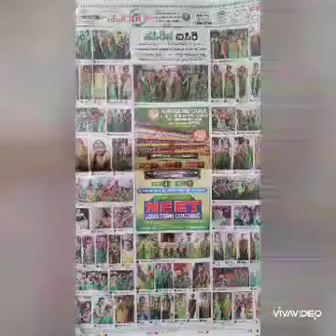Navaratri ke Navarang by Iwc members